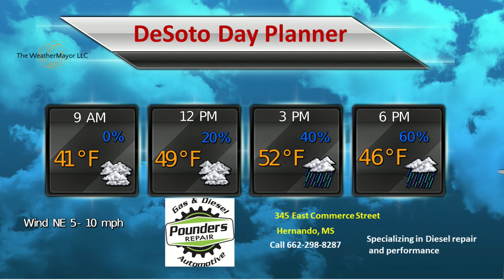Pounders Repair Mar 8 2022